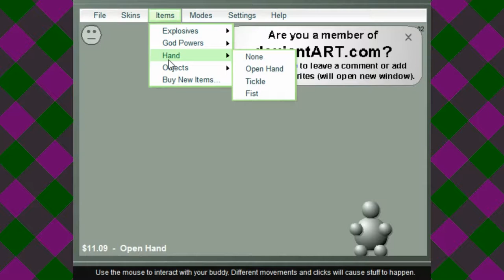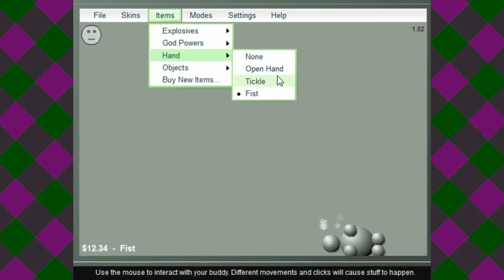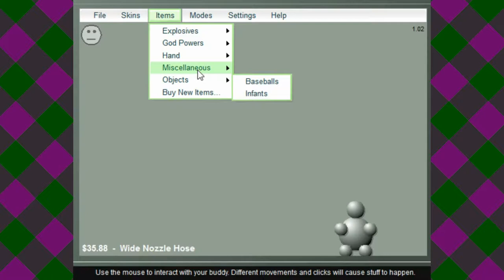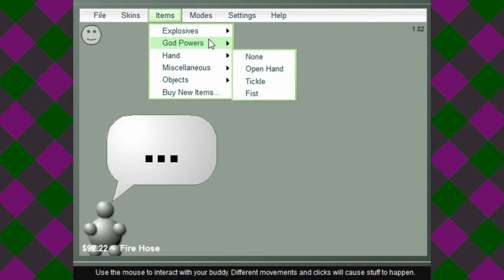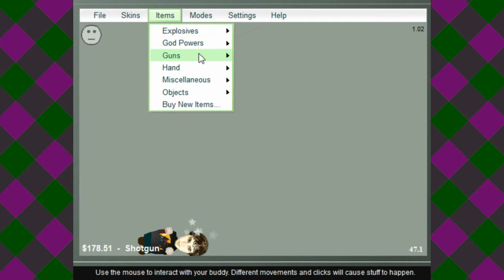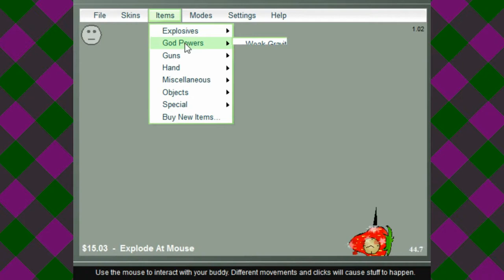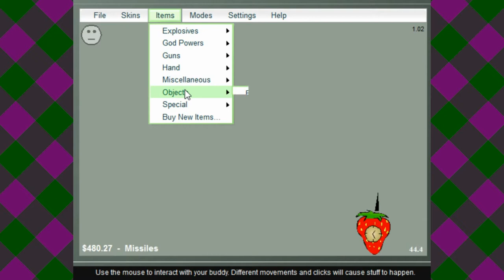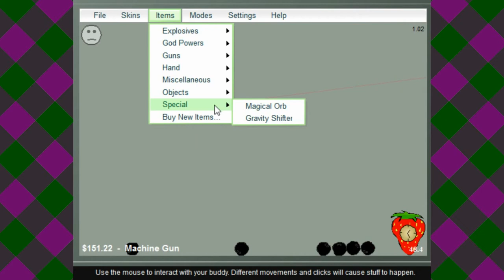Sadism Time! - Interactive Buddy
We get to play Interactive Buddy today! The best game that reveals how cruel and evil humanity really is!